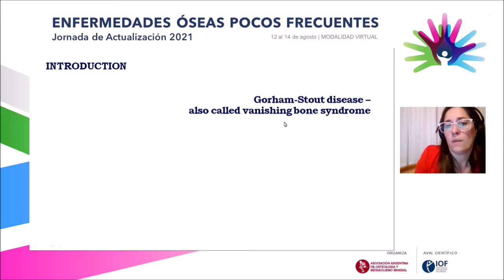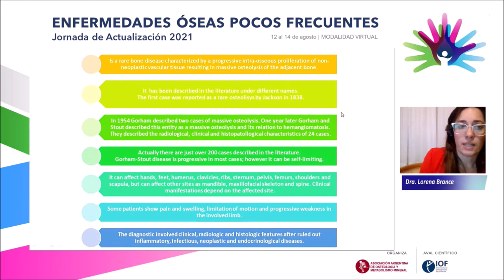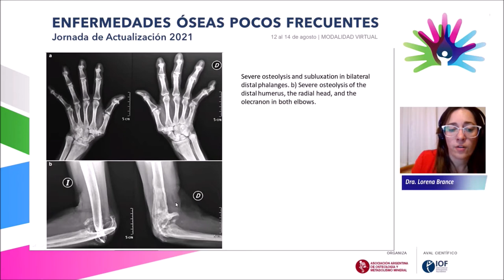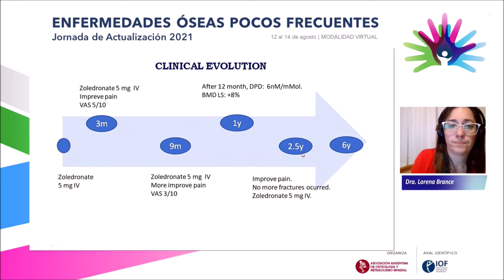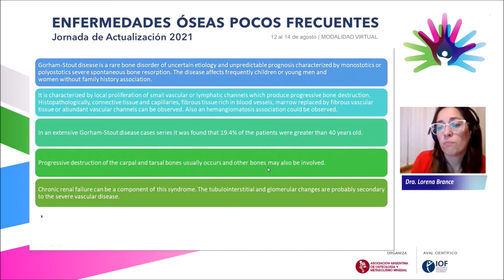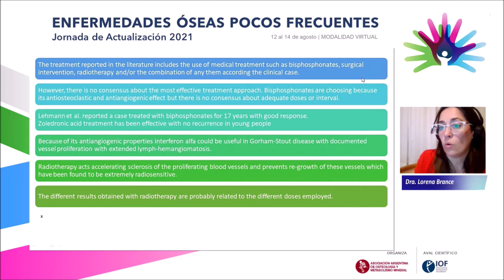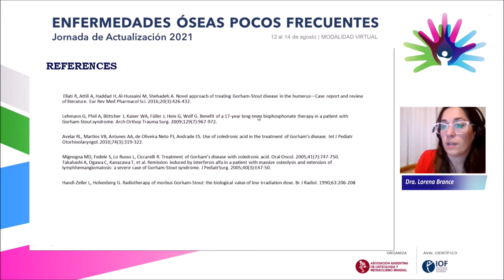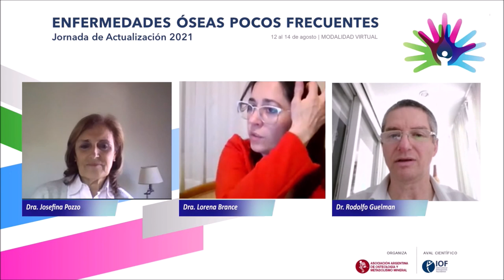Dos casos de enfermedad de Gorham-Stout con buena respuesta al tratamiento con ácido zoledrónico.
Dra. María Lorena Brance (Argentina)

Brance ML, Castiglioni A, Cóccaro N, Palatnik M. Two cases of Gorham-Stout disease with good response to zoledronic acid treatment. Clin Cases Miner Bone Metab. 2017 May-Aug;14(2):250-253. doi: 10.11138/ccmbm/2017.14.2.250